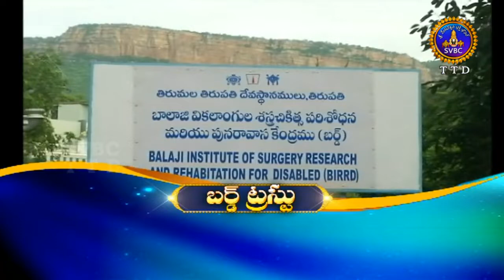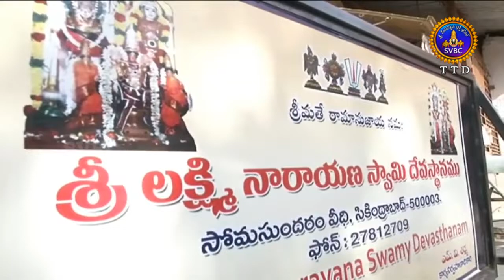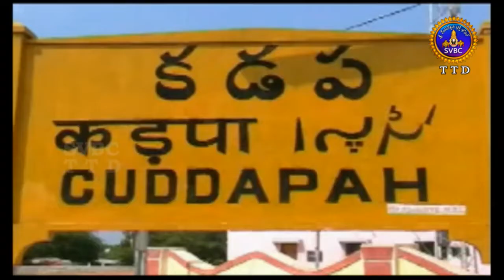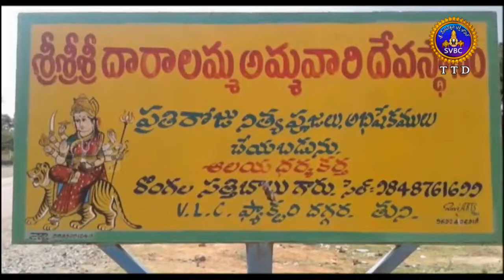ఆధ్యాత్మిక విశేషాలు | 10 గంటలు | Adhyatmika Viseshalu | 10 PM | 02-11-18 | SVBC TTD